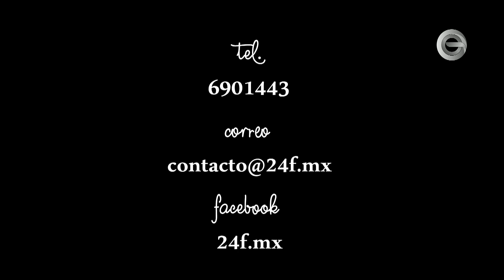Hola Mañana | 2 de junio | Bloque 3